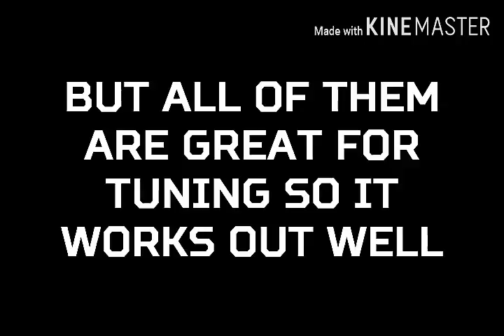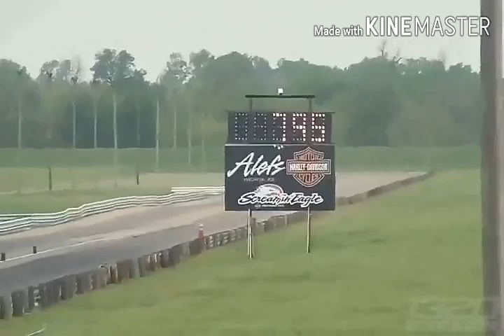BEST TUNING ENGINE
best tuning engines,
best tuning diesel engine,
best engine tuning software,
best engine for tuning,
nginx tuning for best performance,
9 of the best tuning engines